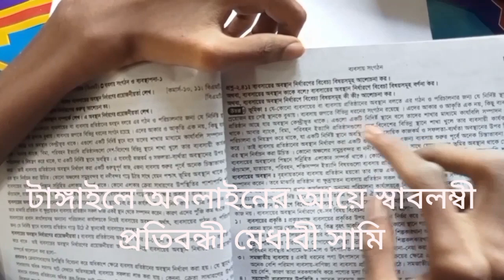টাঙ্গাইলে অনলাইনের আয়ে স্বাবলম্বী প্রতিবন্ধী মেধাবী সামি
প্রতিবন্ধী সন্তান মানেই পরিবারের বোঝা, সমাজে প্রচলিত এমন ধারণাকে পাল্টে দিয়েছেন টাঙ্গাইলের গোপালপুরের শারিরীক ও বাক প্রতিবন্ধী মেধাবী শিক্ষার্থী আশরাফুল আলম সামী। দাঁড়ানোর সক্ষমতা না থাকলেও ক্রিকেট খেলা, গাছে উঠা সাইকেল চালানোসহ সকল কিছুই করে থাকেন হাতের উপর ভর করে। আউটসোর্সিংয়ের কাজ করে গত তিন মাসে ৮০ হাজার টাকা আয় করেছেন কম্পিউটারে পারদর্শী এ প্রতিবন্ধী যুবক। তার কর্মসংস্থানের দাবি জানিয়েছেন পরিবার। এদিকে সামিকে সব ধরনের সহযোগিতার আশ্বাস দিয়েছেন সমাজসেবা অধিদপ্তর। টাঙ্গাইল থেকে সৈয়দ মিঠুন পাঠানো প্রতিবেদনে বিস্তারিত...

টাঙ্গাইলের গোপালপুর পৌর এলাকার কাজীবাড়ীর বাসিন্দা মীর সাজ্জাদ হোসেন ও কাকলী পারভিন দম্পতির প্রথম সন্তান আশরাফুল আলম সামি। ২০০৬ সালে জন্ম নেয়া সামির হাত-পা একদম কঞ্চির মতো চিকন, মুখ বাঁকা, স্পষ্ট করে কথা বলতে পারেন না। কিছুটা শ্রবণ শক্তিহীনও। পরিবারের সহযোগিতা ও অদম্য ইচ্ছে শক্তি তাকে এনে দিয়েছে পিইসি, জেএসসি ও এসএসসিতে জিপিএ-৫। তিনটি ট্যালেন্টপুলসহ পেয়েছে ৭ টি বৃত্তি। তার হাতের লেখাও অনেক সুন্দর। বর্তমানে সে গোপালপুর সরকারি কলেজের এইচএসসি ২য় বর্ষের শিক্ষার্থী। দাঁড়ানোর সক্ষমতা না থাকলেও অদম্য এ যুবক ক্রিকেট খেলা, গাছে উঠা, সাইকেল চালানোসহ সকল কিছুই করে থাকেন হাতের উপর ভর করে। এছাড়াও কম্পিউটারে পারদর্শী থাকায় পড়াশোনার পাশাপাশি আউটসোর্সিংয়ের কাজ করে গত তিন মাসে আয় করেছেন ৮০ হাজার টাকা। আর সেই টাকায় কিনেছেন ল্যাপটপ, স্মার্টফোন ও আইপিএস। প্রতিবন্ধী সামির প্রশংসনীয় এমন কাজকে দৃষ্টান্ত হিসেবে দেখছেন সহপাঠী ও এলাকাবাসী।
বিশেষ চাহিদা সম্পন্ন সন্তানকে সুশিক্ষায় শিক্ষিত করে গড়ে তোলার দৃঢ় প্রত্যয় বাবা সাজ্জাদ ও মা কাকলি। সামির কর্মসংস্থানের জন্য সরকারি সহযোগিতা চেয়েছেন তারা।

প্রতিবন্ধী ভাতা পাওয়ার বিষয়টি জানিয়ে সামিকে সব ধরনের সহযোগিতার আশ্বাস সমাজসেবা কর্মকর্তার।
সিংকঃ মোঃ এখলাছ মিয়া, উপজেলা সমাজসেবা কর্মকর্তা, গোপালপুর, টাঙ্গাইল।

সবার সহযোগিতায় কাঙ্খিত লক্ষ্যে পৌঁছবে সামি। দৃষ্টান্ত হয়ে থাকবে সমাজে। এমনটাই প্রত্যাশা পরিবার ও এলাকাবাসীর।